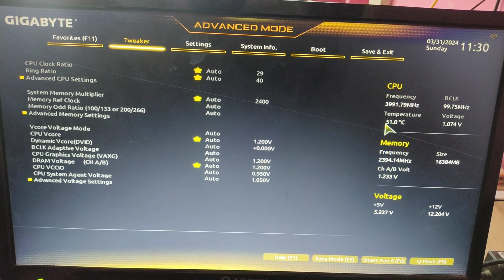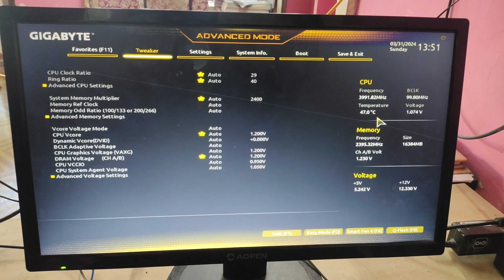Reducing CPU temperature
Here you can find , how to reduce CPU temperature 🌡️@TechnicalArt91